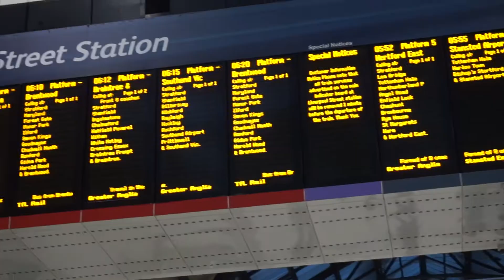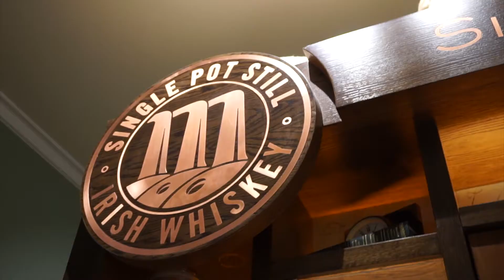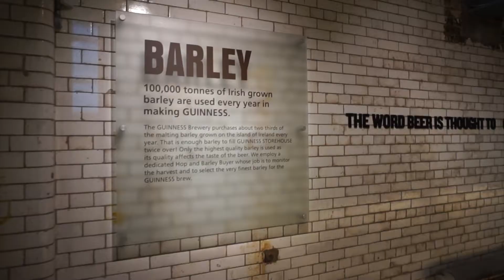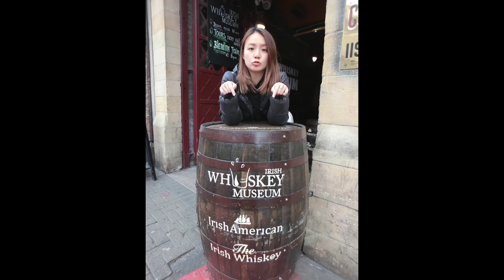【伴虎遊 Travel Vlog】愛爾蘭ep1｜都柏林一起摸胸、蒲吧、隊啤酒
Subtitles available! 有字幕提供